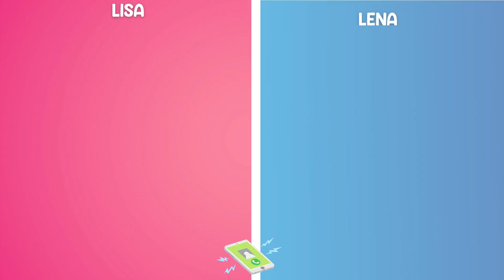Lisa or Lena What would you rather?(Stationary, Clothes, Home, Outfit, Food, Car, Motorcycle, etc.)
Join us in our latest video, "Lisa or Lena What would you rather (Stationary, Clothes, Home, Outfit, Food, Car, Motorcycle, etc.)", where we dive into a fun and engaging discussion about a variety of adorable, unique, and 'kawai' items discovered online.

We've categorized these mysterious items under two names - Lisa and Lena, and we're leaving it to you to choose your favorites! We're not just talking about standard items; expect a mix of comfort, style, practicality, and a dose of whimsical charm.

Turn your routine into an adventure and get your guessing game on as we slowly unravel hints about each item. Who knows, you might find your new favorite item peculiarly fitting your needs.